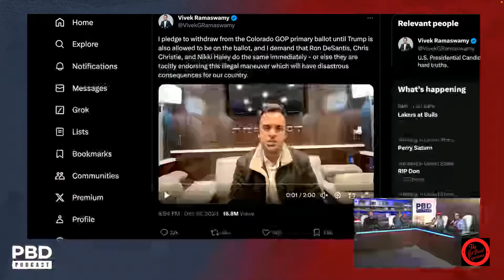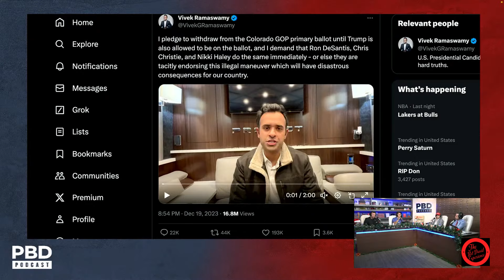The Bet David Experience | Colby Covington on Vivek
In this clip PBD and the gang discuss with Colby Covington Vivek's use of the F bomb.

Clip taken from: PBD Podcast | Ep.